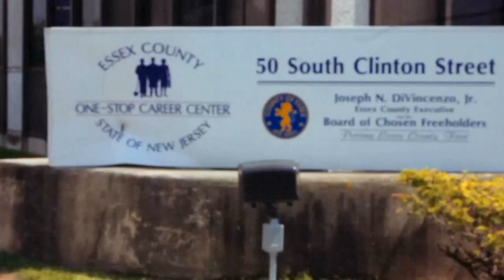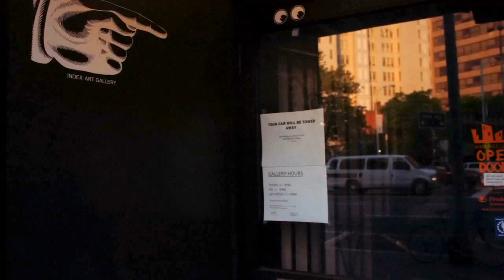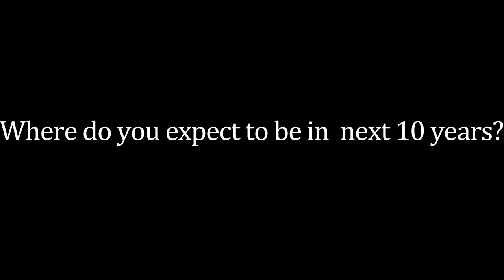Artistprofile: Jay"Scorebrx"Wilson/filmed by: Mike Williams in Newark, NewJersey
Artist Profile: James aka Jay Wilson # filmed on location in Newark (BrickCity), New Jersey By Cinematographer (from Greek: κίνημα, kinema "movements" and γράφειν, graphein "to record") Mike Williams #